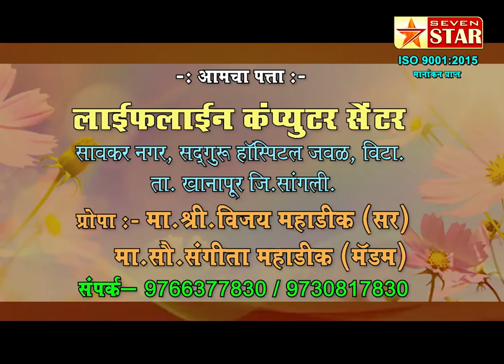चढ्या भावाने किराणा मालाची विक्री कराल तर याद राखा- तहसीलदार राजेंद्र पोळ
पलूस भाजीपाला किराणा व्यापाऱ्याची बैठक संपन्न